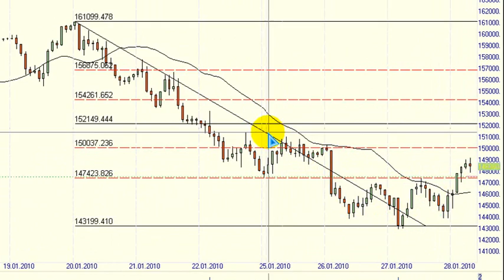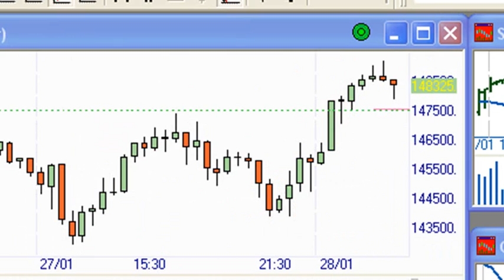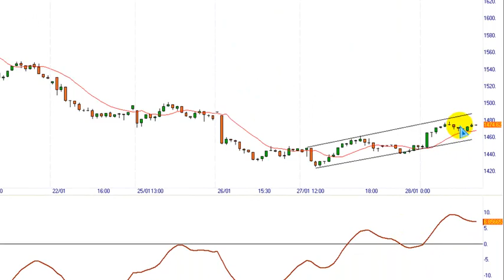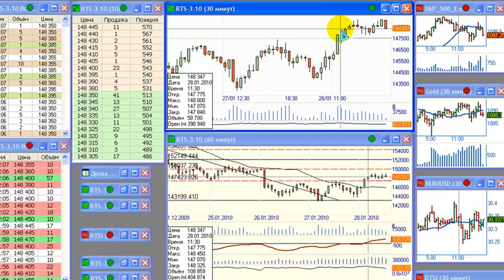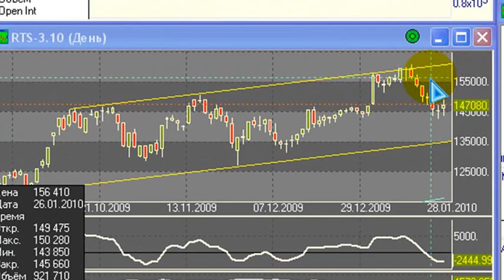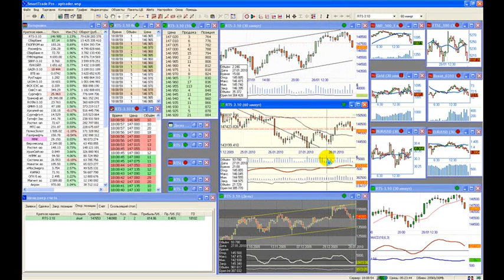Миллионер2013: Месяц потерянных возможностей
Первое трейдерское реалити-шоу!